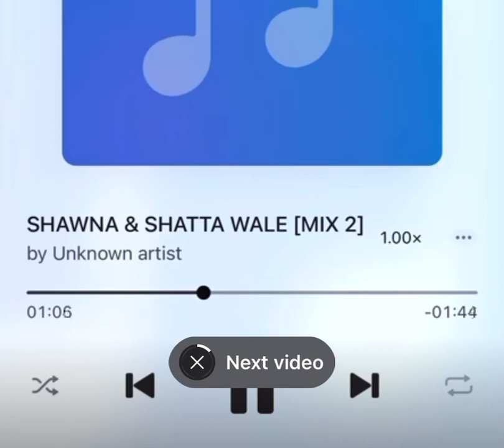Shawna & Shatta Wale coming through with heart touching Melodic Tune& it’s been prod by DamageMusic